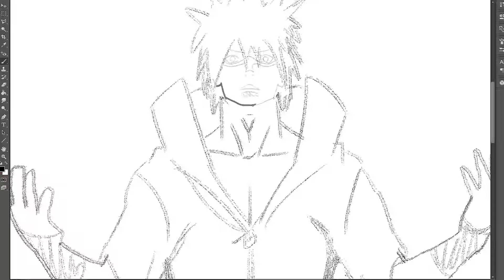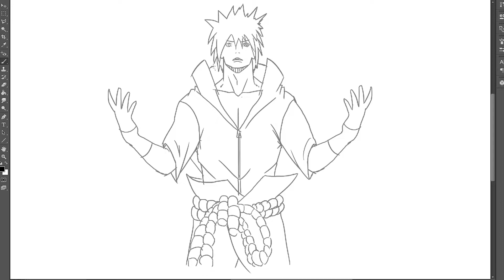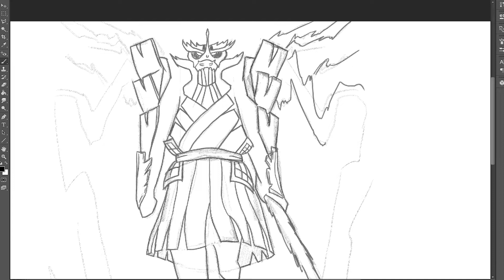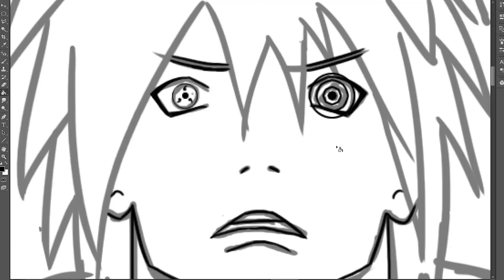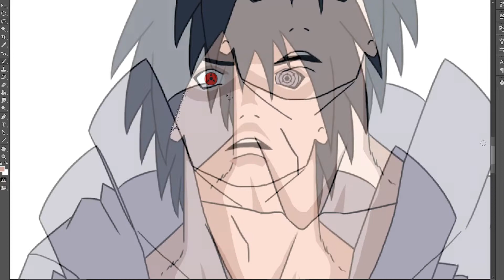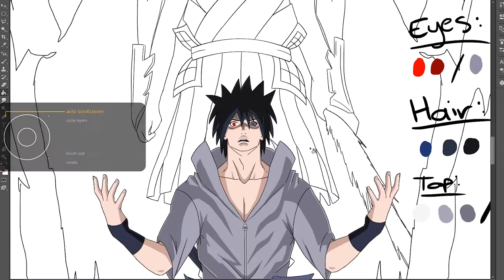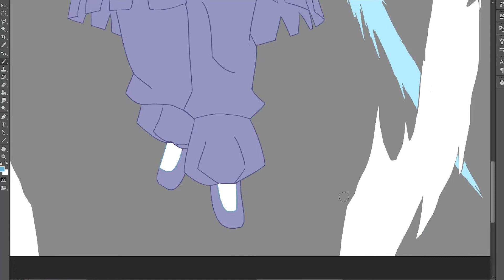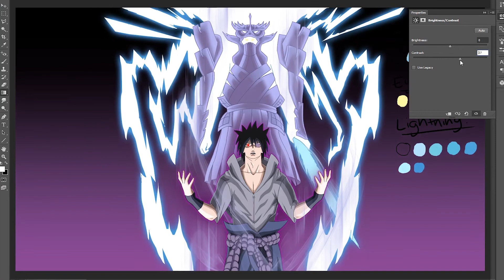Drawing Sasuke Uchiha Tail Beast Susanoo (With Tips)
Here is me drawing sasuke uchiha tail beast susanoo (with tips). This is my first time drawing Sasuke so it was a lot of fun. I definitely learnt a few things while drawing this artwork. Probably the most enjoyable one I've created yet. Be sure to watch the whole video, as I give you guys useful tips on how to improve your own artwork, as well as fill you guys in on my thought process throughout the drawing.

Let me know what you guys think of the artwork and whether or not my tips are helping you down in the comments below. Bonus points if you can give me a few tips 😜

I apologize for the late upload, I've had a very busy couple of weeks.

Help support the community of artists and anime fans who want to make a difference. Let your voice be heard in a community of like minded people, who live to support one another.

When we reach 500 Patreons, I'll create a Thank You video for all the Arora Art Studios supporters! And as a BONUS, I'll increase my the number of videos to 2 per week, so you guys don't have to wait for more amazing content!